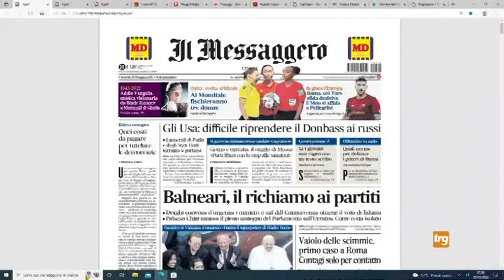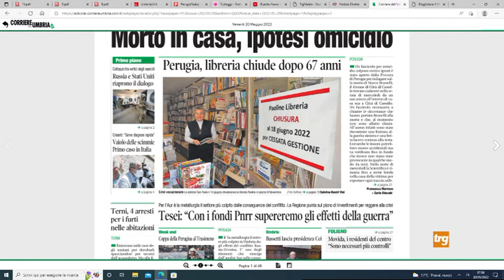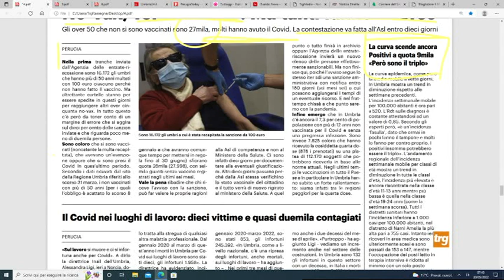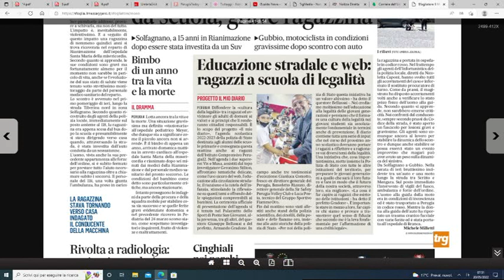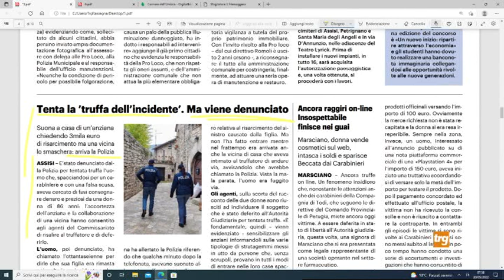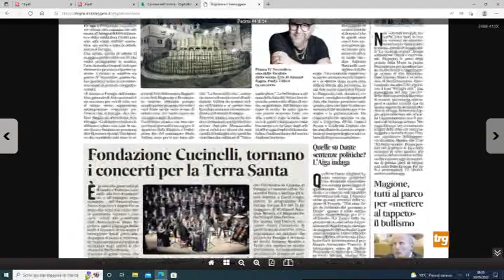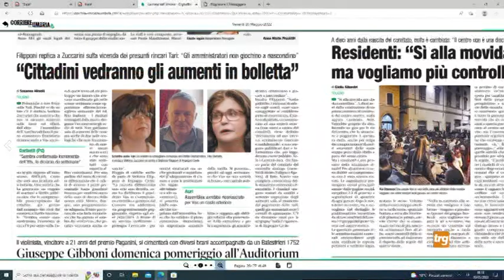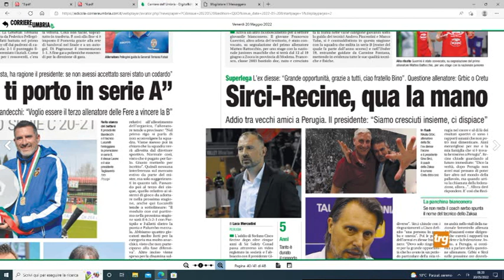Rassegna stampa Trg venerdì 20 maggio 2022